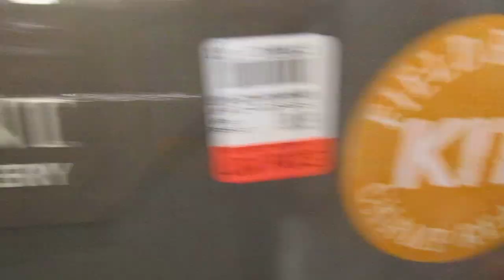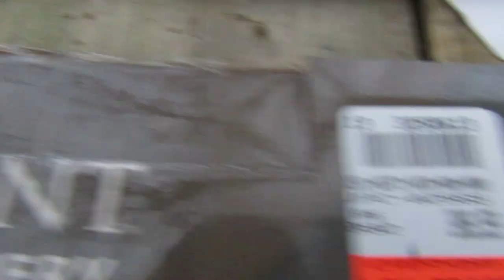200 Dollar Compound Bow Hunting Challenge (Buck Down)